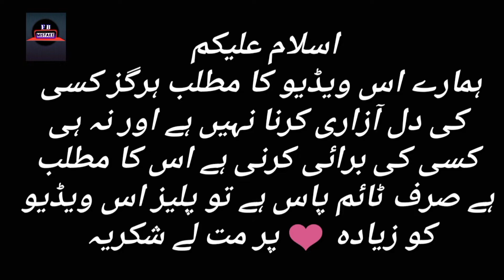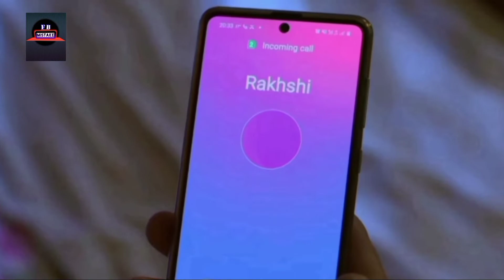Pehli Si Muhabbat - Episode 13 Mistakes - Pehli Si Muhabbat Episode 14 Promo (part 3)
Pehli Si Muhabbat - Episode 9 Mistakes - Pehli Si Muhabbat Episode 10 Promo - By For Big Mistake

pehli si muhabbat Drama
pehli si muhabbat ARY Digital Drama
mistakes by for big mistake

pehli si muhabbat episode 9
pehli si muhabbat ep 9
pehli si muhabbat 9 episode
pehli si muhabbat 9
funny mistakes

pehli si muhabbat episode 10 teaser
pehli si muhabbat episode 10 Promo
pehli si muhabbat promo 10
funny mistakes

pehli si muhabbat today episode
pehli si muhabbat full Story
pehli si muhabbat Mistakes
pehli si muhabbat funny mistakes

Cast:

Sheheryar Munawar,
Maya Ali,
Hassan Sheheryar Yasin,
Nausheen Shah,
Rabia Butt,
Saba Faisal,
Uzma Hassan,
Shabbir Jan and others.